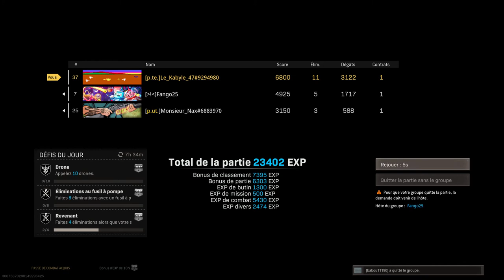Call of Duty TOP 1 des Favelas (record de kill)